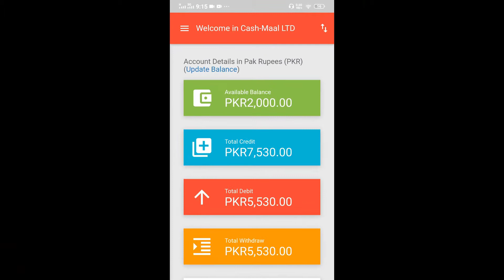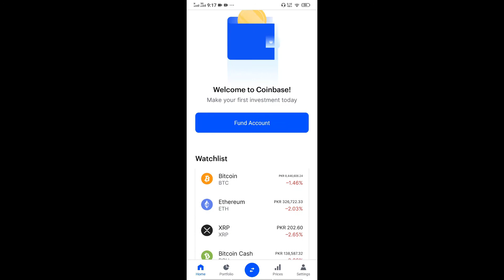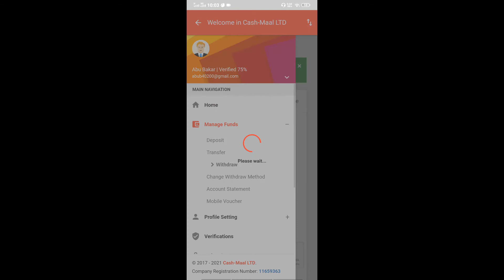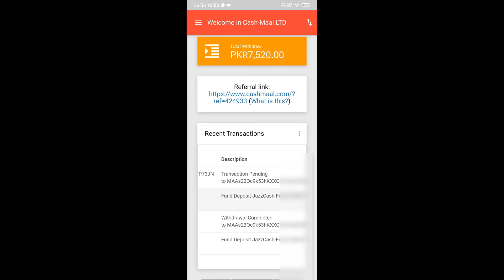How to Buy Bitcoin in Pakistan 2021 || Buy Bitcoin & Litecoin with Jazzcash/EasyPaisa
How to Buy Bitcoin in Pakistan 2021. In this video, i teach you how to Buy Bitcoin & Litecoin with Jazzcash/EasyPaisa.
buy bitcoin with jazzcash,
buy bitcoin with easypaisa,
bitcoin kaise buy kare